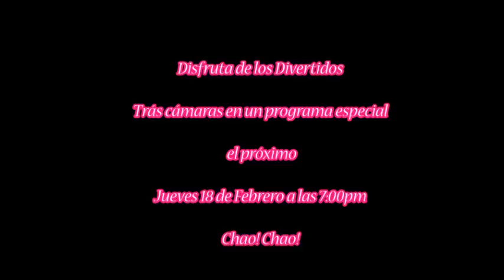EPISODIO 3 MUÑEQUITA CAURI 2015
En este Episodio las niñas disfrutaron de una sesión fotográfica para saber quien se llevará gracias al voto de ustedes la banda de MUÑEQUITA INTERNET.